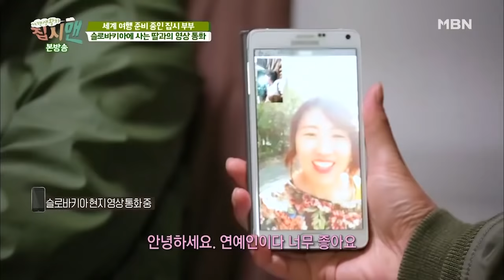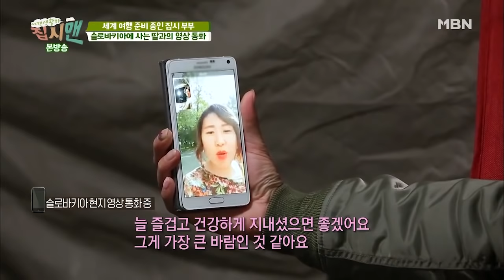김C, 민물 가재라면을 먹다!! (국물이~끝내줘요!) [집시맨 64회]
보기엔 아담해도 내부 실용성만큼은 100점 만점의 실속형 집시카 등장!
집성목을 사용해 만든 튼튼한 침상과 다양한 수납공간,
여행 도중 심심치 않게 언제 어디서든 볼 수 있는 위성 TV까지 장착!
화려함은 없어도 실용적이고 깔끔하게 제작된 집시카!